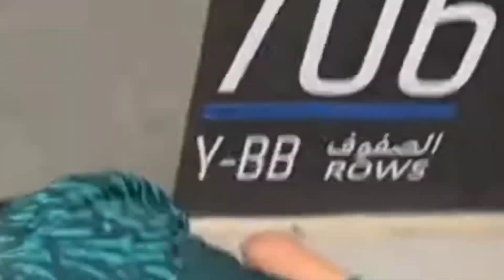Saudi Arabia and Argentina match Crazy fan Reaction 😂fifa22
Saudi Arabia and Argentina match Crazy fan Reaction.saudi Arab Qatar